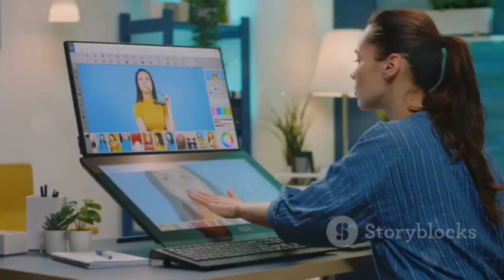meet LEORNADO A.I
Meet the all new Leornado A.I , the all new all in 1 A.I assistant for all your need online